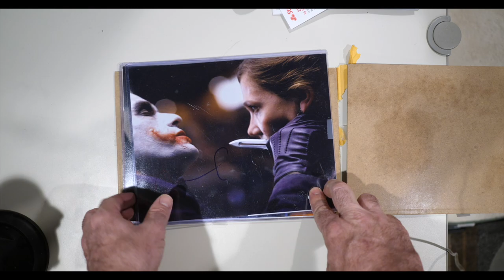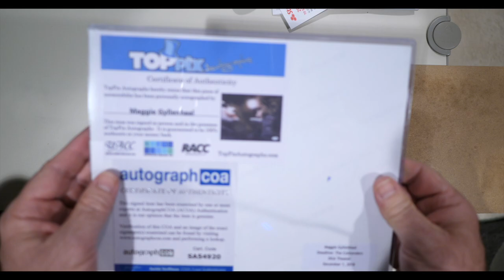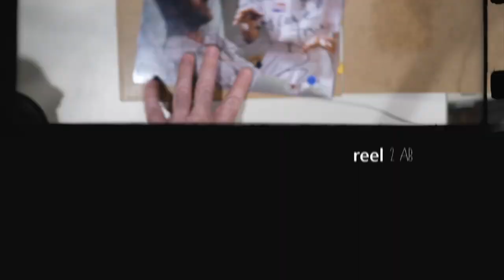Heath Ledger Autographs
Heath Ledger Autographs. Heath Ledger joker voice impression from the dark knight. Joker Box is about the Dark Knight Joker and Heath Ledger's work as the Joker via Joker impressions modern day. @BatmanStatueCollector

MAKEUP USED
Mehron Makeup Clown White Professional Makeup
Mehron Makeup Foundation Greasepaint BRIGHT RED
Mehron Makeup StarBlend Cake BLACK
SCAR WAX

Tired of social media censorship? Checkout the alternatives

Christopher Nolan had wanted to work with Ledger on a number of projects in the past (including unsuccessfully approaching Ledger for the role of Batman in Batman Begins) and was agreeable to Ledger's chaotic interpretation of the character.